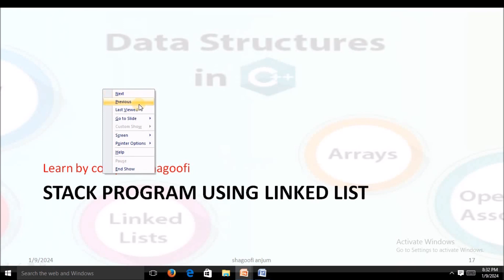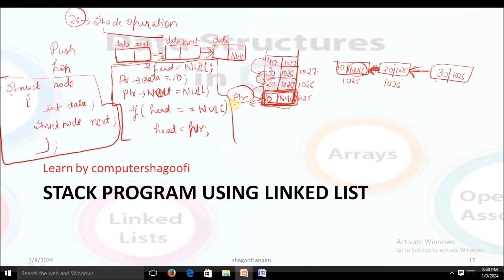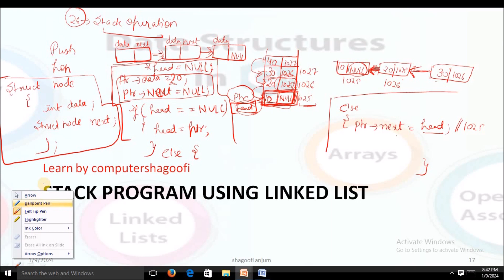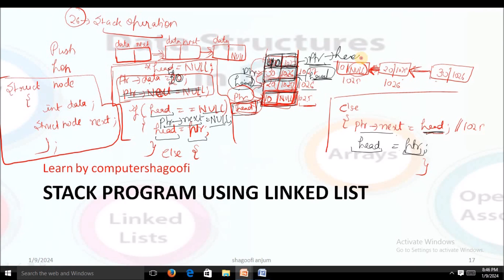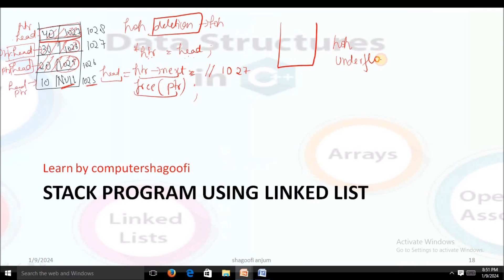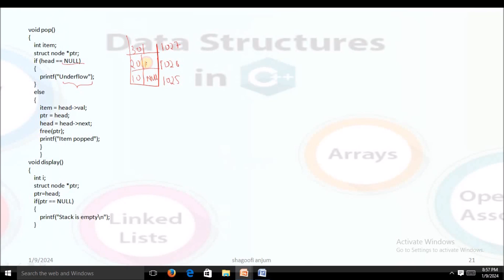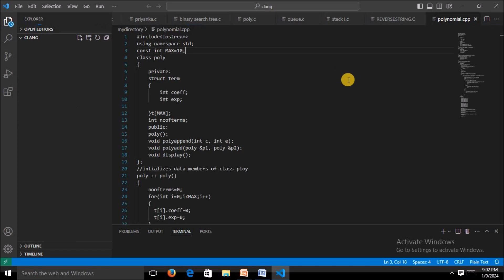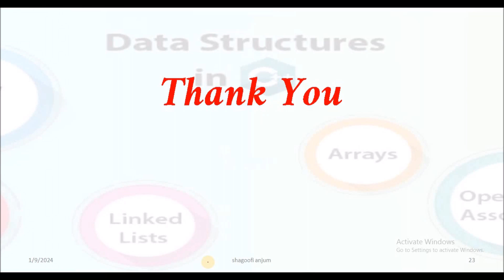IMPLEMETATION OFSTACK USING LINKED LIST || PUSH & POP OPERATION ||BCS-351||BCS-301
IMPLEMETATION OFSTACK USING LINKED LIST || PUSH & POP OPERATION ||BCS-351||BCS-301 LEARN BY COMPUTERSHAGOOFI